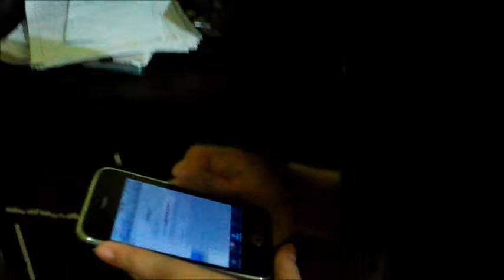"The Flying Doctor" - Gemini (Music Video)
Project in Literature 3.  :)))

"The Flying Doctor"

Valere is willing to go to any length to marry his sweetheart, Lucile. His only obstacle is her father,Gorgibus. Sabine told to Valere that Lucile is sick. And Fortunately, Valere has a clever servant named Sganarelle who is willing to help. Sganarelle creates a diversion by convincing Gorgibus that he is a great doctor. Everything goes according to plan until Gorgibus discovers Sganarelle without his doctor costume. Sganarelle makes up a story that he is the doctor's estranged twin, and Gorgibus makes it his responsibility to reconcile the two brothers. Gros-rene saw Sganarelleis forced to climb in and out of the parlor window in order to maintain the illusion that there are two of him. In the end, Valere and Lucile marry, and Sganarelle is rewarded for his cleverness.

Ryo Chua - VALERE
Mardelyn Jocson - LUCILE
Angelica Angeles - SABINE
Glydel Marquez - Madam GORGIBUS
Serby Pascual - SGANARELLE
Tresha De Belen - GROS-RENE
Daisy Lugtu - VILLEBREQUIN / LAWYER